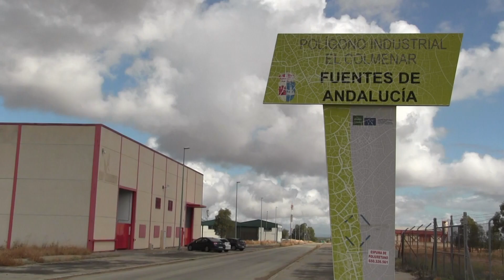El Ayuntamiento consigue el compromiso del Ministerio para la financiación del acceso al polígono